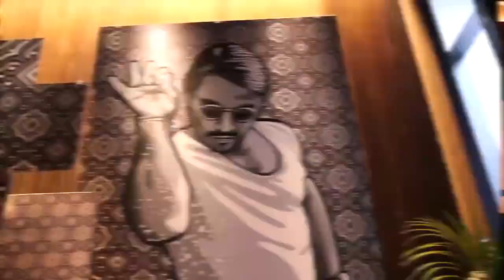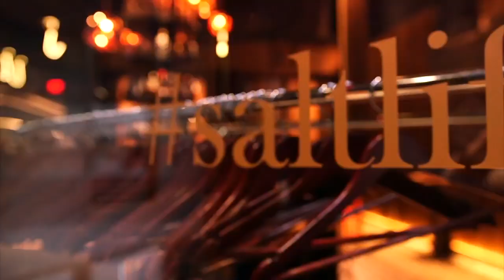Interview with journalist Lauren Scala's Nusret gökçe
NBC CHANNEL (Interview with journalist Lauren Scala's Nusret gökçe) .